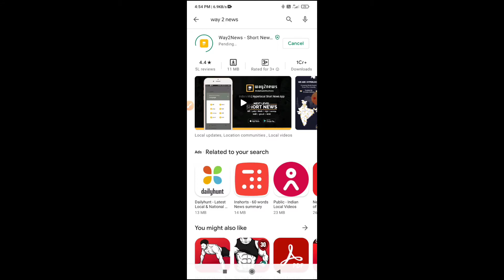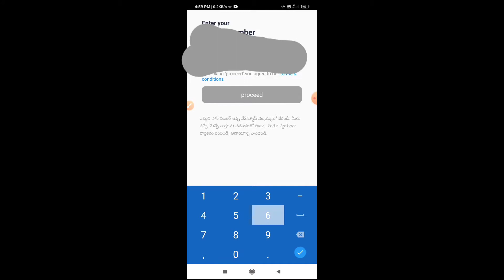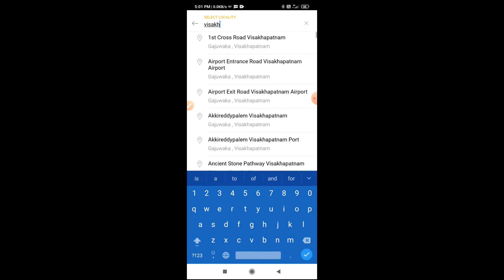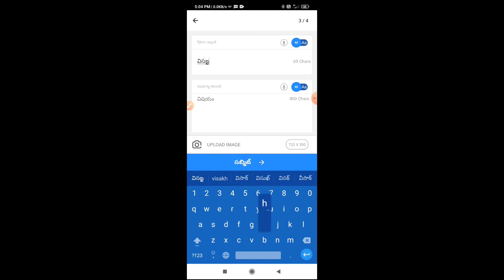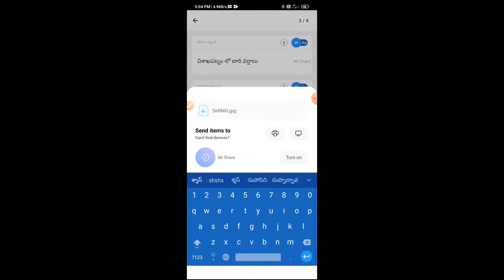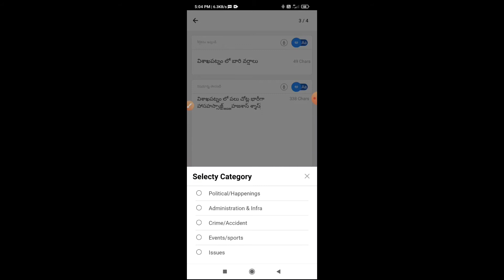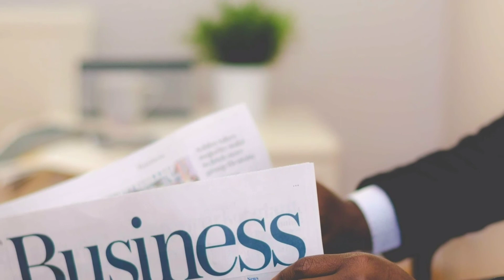way 2 news earn money online Telugu | how earn money way2news and how to register | Telugu exclusive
channel description : This channel we are providing entertainment ,earning ways and daily news updates and facts also gaming tips and tricks ( Pubg and free fire)